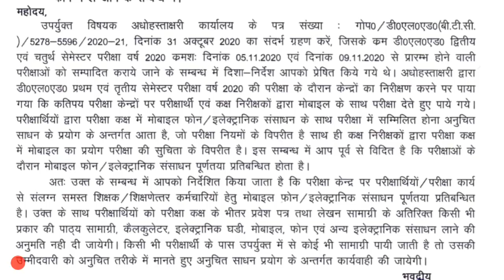DELED 2018 4TH SEM EXAM NOTICE FROM PNP | DELED 2019 2ND SEM EXAM LATEST UPDATE |DELED SEMESTER EXAM